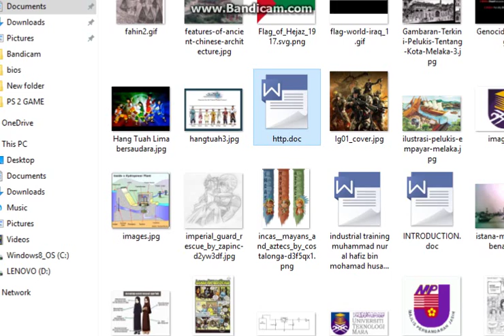Bertanggungjawab,beramanah,berintergriti,bijak,berkepimpinan dan tegas alhafiz rise of nations